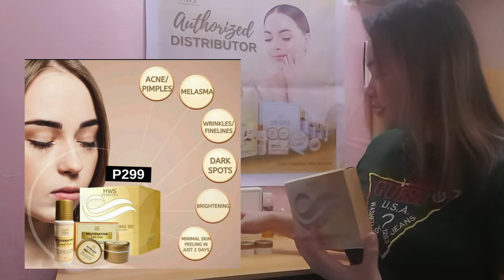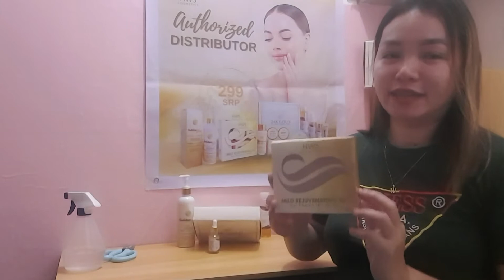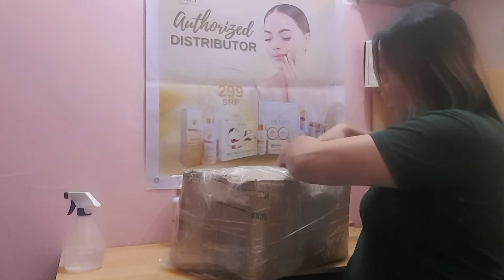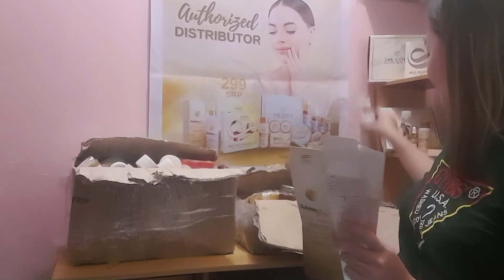HWS Cosmetics Unboxing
Hello everyone, I'm excited to share with you my journey to HSW Cosmetics, your timeless skin secrets. From user to becoming a Distributor 💛

MOP : COD or Gcash 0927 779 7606 (Winnie Castillo)

Your Online Seller Queen,
Winnie Manalili Castillo
Regional Distributor (Region 3)
Provincial Distributor HWS Cosmetics (Region 4A)

Credits :
Musician: @iksonmusic